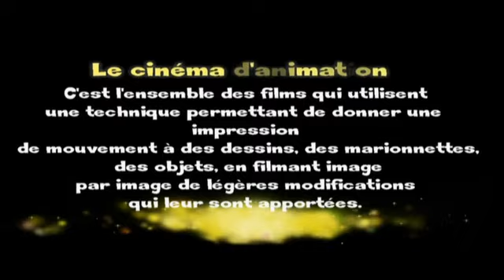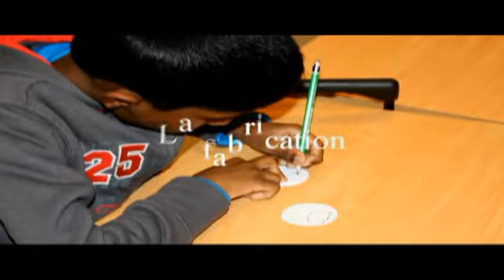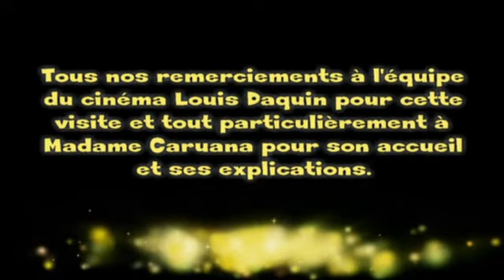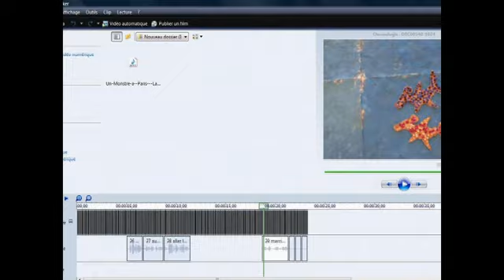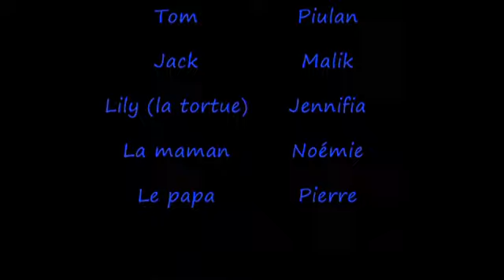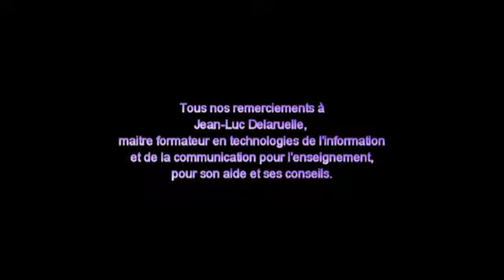Réaliser un court métrage d'animation en cp